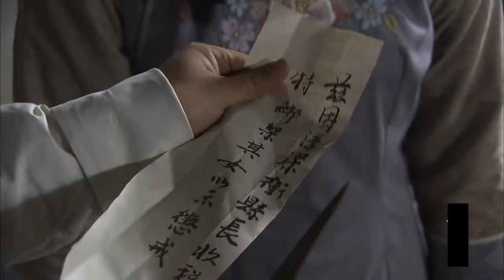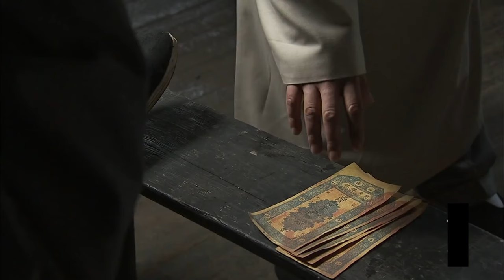MUTLISUB【烈焰之星/Burning Flames 】▶EP 11💋大咖云集，实力演绎可歌可泣的工匠精神与爱恨情仇交织的年代传奇💐/刘恺威/李沁 赵丽颖【烈焰之武庚纪】古装电视剧🧡中国电视剧